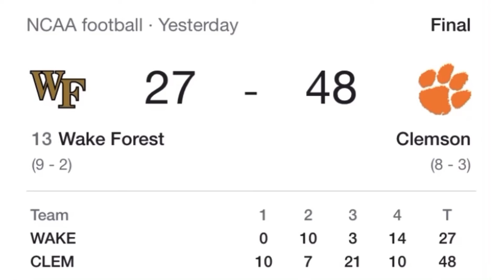Shipley and Pace run wild, Clemson dominate wake reaction